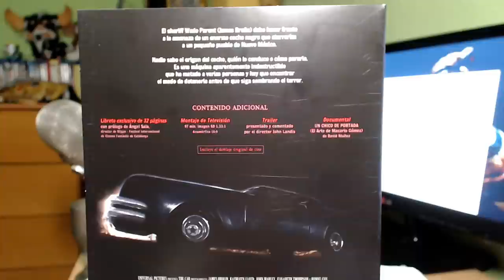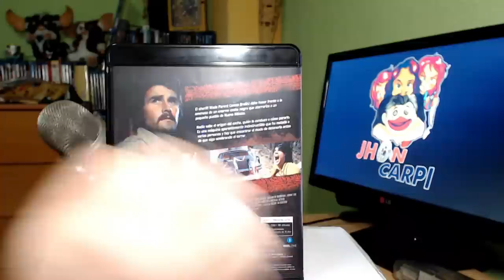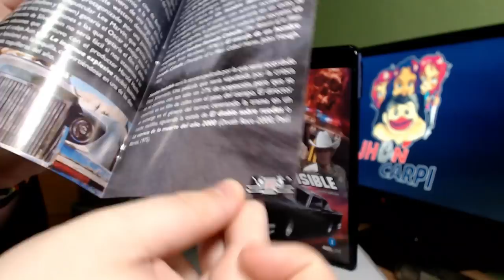ANÁLISIS - Asesino Invisible (The Car) Blu Ray - Reel One.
TÍTULO: ANÁLISIS - Asesino Invisible (The Car) Blu Ray - Reel One.